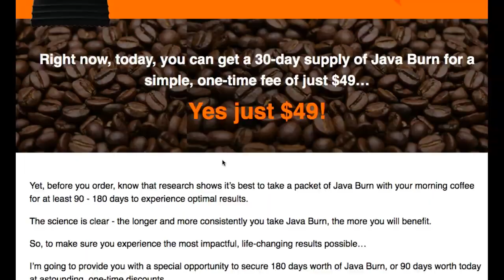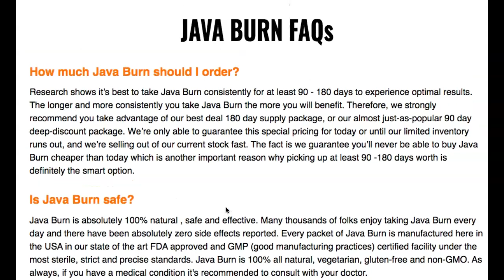Java Burn Review Is Java Burn Any Good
Honest review of Java Burn Coffee.